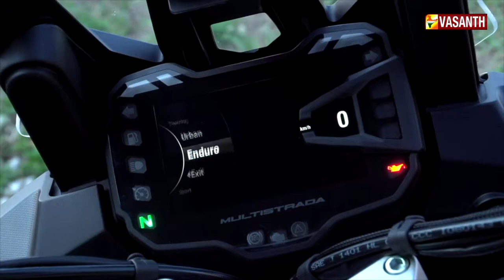Ducati Multistrada 1260 Enduro | Exclusive Review | Wheels | Vasanth TV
Episode: 130 B
Wheels is an exclusive Automobile review show. This show covers all type of vehicles, new launches along with a review. Watch WHEELS, every Sunday 11.30am only in Vasanth TV.

"Obey Traffic Rules, Avoid Accidents"